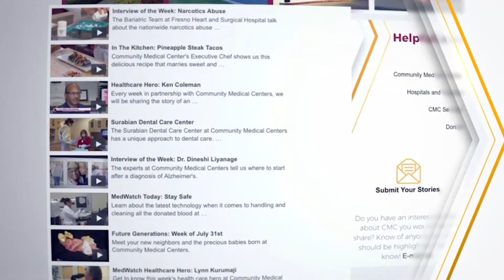S01 E13_5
Take a look at the Future Generations being born every day at Community Medical Centers.